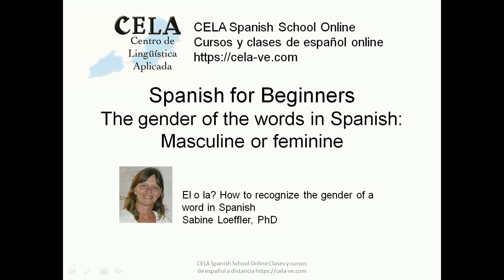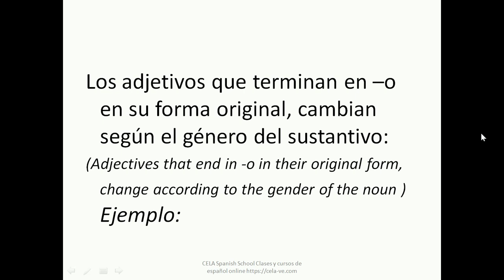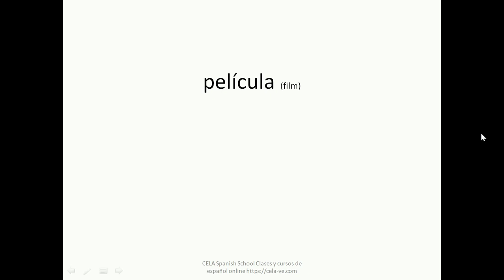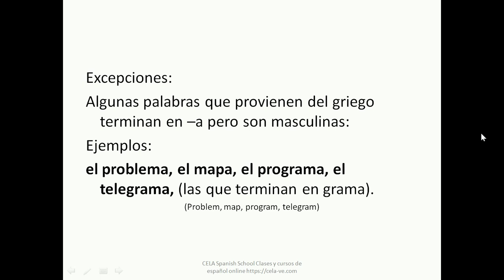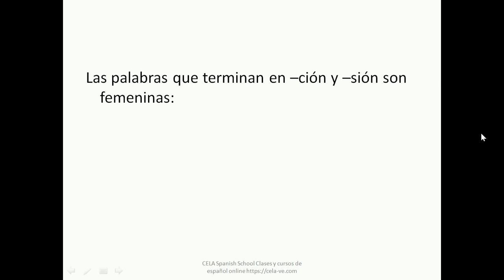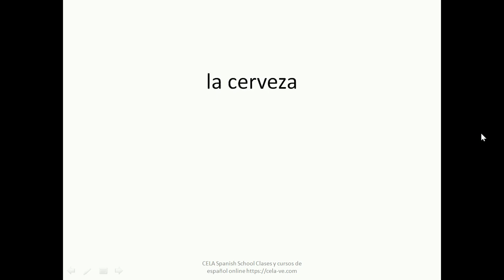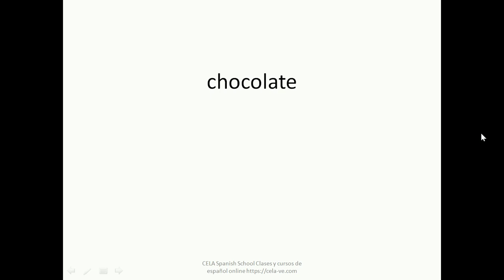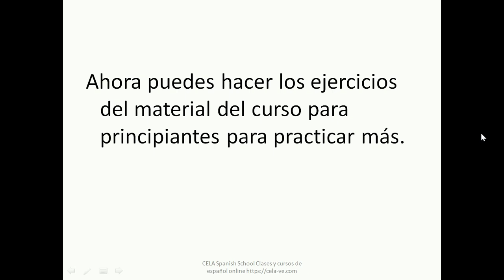the articles in Spanish masculine or feminine words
In this lesson we explain how you can recognize if a word is masculine or feminine in Spanish. We explain the rules, the exceptions and exercise. This video is part of the material of our online Spanish course for beginners, but the subject is also interesting for students who already know Spanish, the confusion of the genre is a frequent error in Spanish students. The information about our courses is on our website in